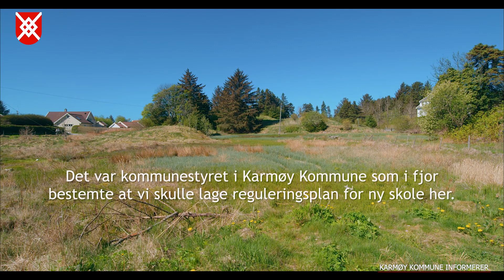Karmøy kommune informerer 25. januar 2023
I denne ukas utgave av Karmøy kommune informerer får du vite mer om hva som nå skjer på det nye Skudeneshavn sykehjem, som skal åpnes om bare få uker. Dessuten blir det litt om at åpning av den nye barneskolen som planlegges på Vea, på grunn av innsigelser i forbindelse med reguleringsplanen.